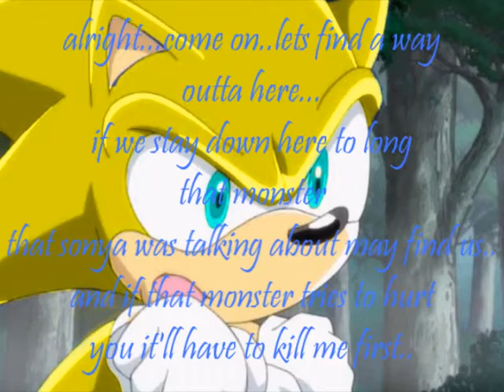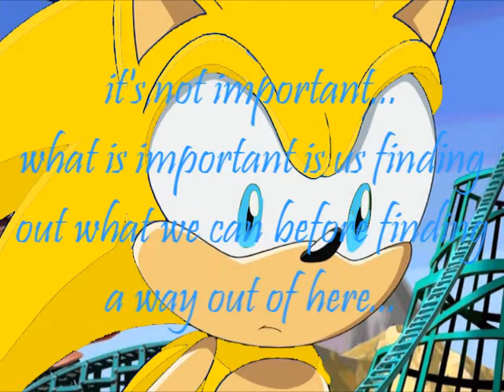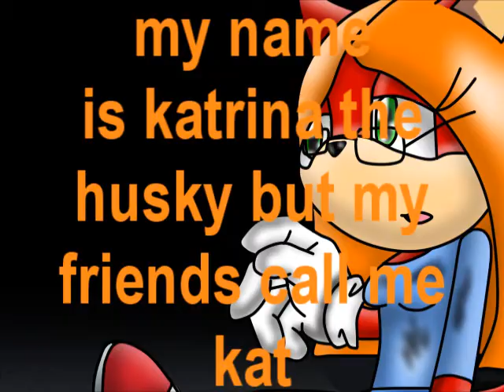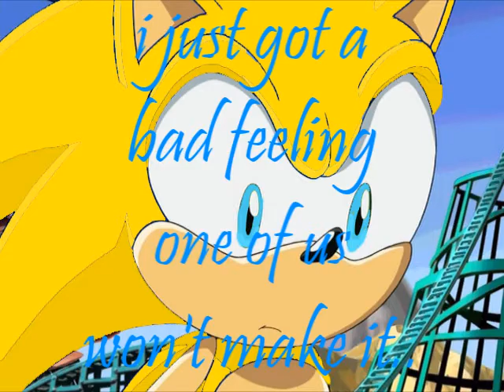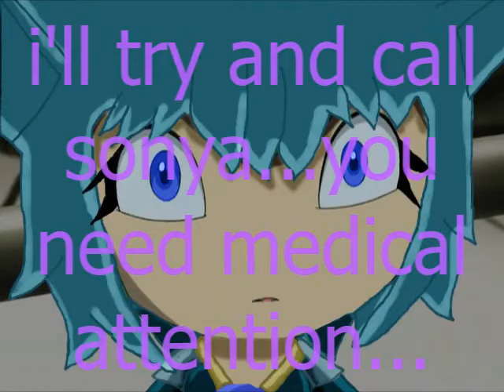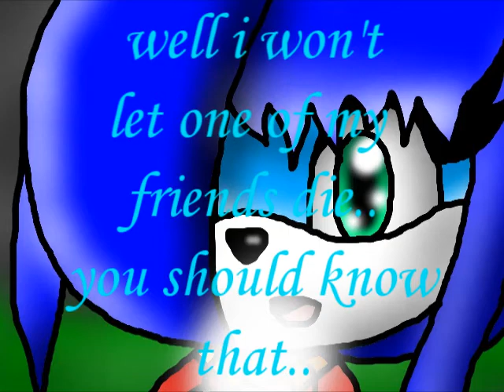TLA episode 10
heres epsiode 10 guys ^^
hopefully i can make the next epiosde just as quick

Note: there is one part in this epsiode where Galaxena is ment to say: "That monster is so dead for hurting my best friend" i was in abit of a rush so there will be mistakes ^^;;;